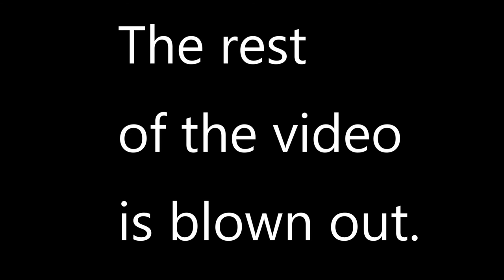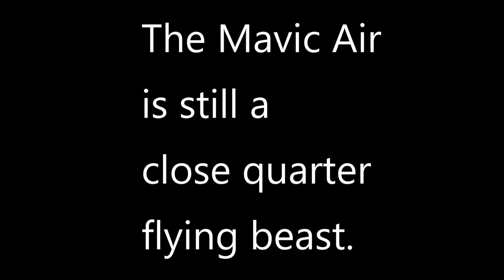Mavic Air duck and snake encounter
Poor duck just wanted his space. Here comes a drone and a snake.